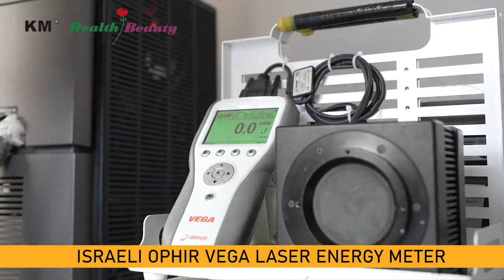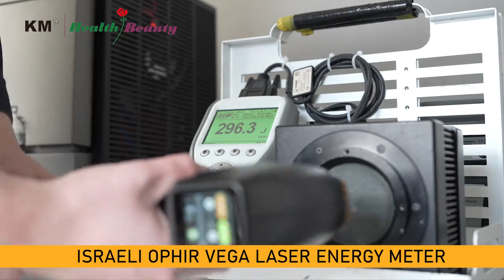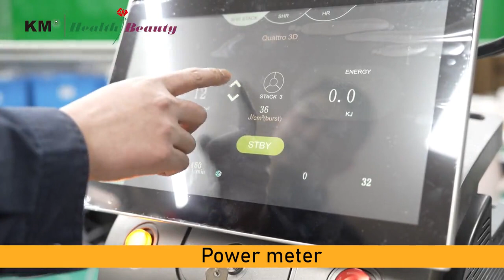fda approved laser hair removal machine with 808 755 1064nm laser diode for painless depilation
When looking to buy a FDA approved Laser hair removal machine, how fast and painless should it really be? Weifang KM provides the best FDA approved laser machines in the industry and power alone is just not enough.